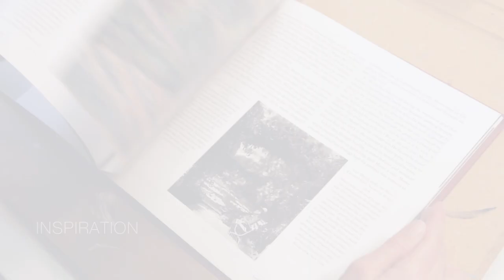FREYWILLE The evolution of pure art - Hundertwasser Imperial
FREYWILLE, the House of Fire-Enamel since 1951, gives an insight into one of their latest collections: Hundertwasser Imperial.